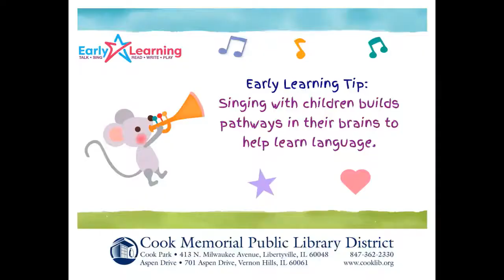Did You Ever See a Baby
Not only is singing to your baby fun and a wonderful way to bond, but it also helps build pathways in the baby's brain that helps language development. Miss Nessa demonstrates a fun little song you can sing to your baby right now!

To the tune of "Did You Ever See A Lassie"
Lyrics:
(have your child sitting on your lap)
A baby, a baby?
Go this way and that?
(rock from side to side)
Go this way and that way,
(forward and back)
And that way and this way.
(side to side)
(forward and back)

Posted on Facebook on  April 27th